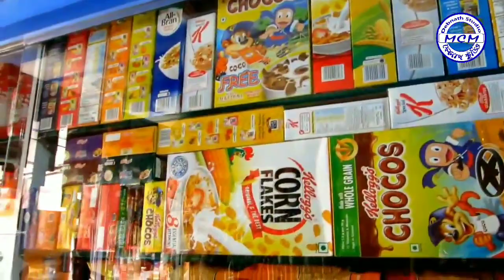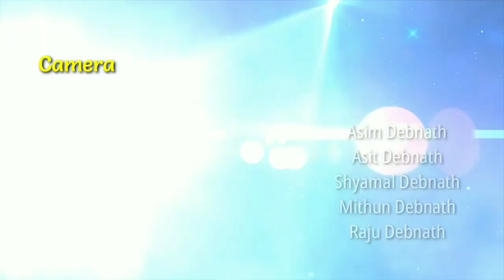বাংলা শর্টফিল্ম লকডাউন, এক করুন কাহিনী | LockDown Bengali Shortfilm | Debnath Studio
বাংলা শর্ট ফিল্ম লকডাউন একটি করুন কাহিনীভিত্তিক শর্ট ফিল্ম । একজন ব্যবসায়ী লকডাউন এর সুযোগে নিজের দোকানের পণ্য সামগ্রী অধিক দামে বিক্রি করছেন। লোভী দোকানদার সবকিছু বিক্রি করে দিয়েছেন, তারপর উনার মায়ের প্রয়োজনীয় সামগ্রী না থাকায় মাকে প্রায় হারিয়ে ফেলেছিলেন ।একদল সেচ্ছাসেবক উনার মায়ের প্রাণ বাঁচান, এতে দোকানদারের শিক্ষা হয় ।

Starring

Mithun Debnath Dibakor
Asim Debnath
Asit Debnath
Krishan Roy
Ashim Sinha
Arpita Debnath
Nibha Nath

Story

Sudip Sinha

Camera

Raju Debnath
Asit Debnath
Shyamal Debnath
Mithun Debnath

Audio Dubbing

Roni Debnath
Tapan Debnath

Editing

Debanth Studio
DeoraCherra, Kailashahar

Spot

Kaulikura, Poultry
DeoraCherra, Kailashahar

Banner

Studio HBD
Debnath Studio
TarunVeena Entertainment

Script, Arrangement, Direction

Mithun Debnath

We're here to entertain you. Keep supporting us by watching our videos.

Checkout our another Videos